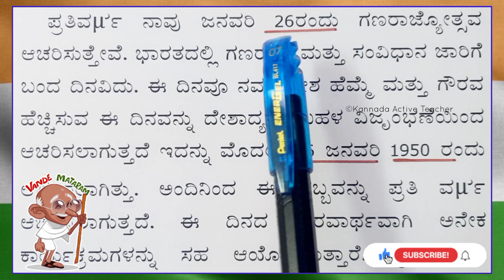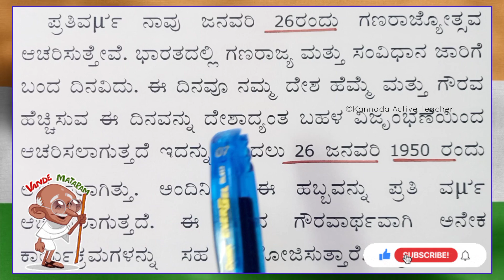ಗಣರಾಜ್ಯೋತ್ಸವ ಭಾಷಣ | republic day speech in Kannada 2023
republic day speech in Kannada, 26 January speech, 26 January speech in Kannada, speech on republic Day, speech on republic Day in Kannada, republic day speech in Kannada for students, ganatantra Divas bhashan,